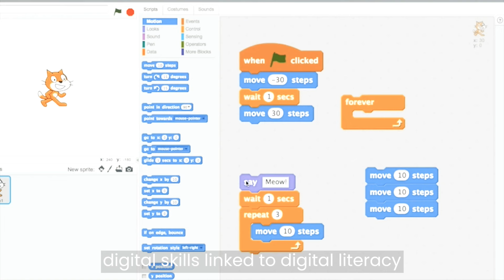Introducing Digital Moment (formerly Kids Code Jeunesse) - Social Media Promotion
Founded in 2013 by Kate Arthur, Digital Moment (formerly Kids Code Jeunesse is a Canadian-based charity and a global leader in mobilizing communities to build a better future through digital skills education.

Digital Moment focuses on creating programs and experiences for youth and their communities on digital skills like coding, artificial intelligence, algorithm and data literacy.

Digital Moment includes three educational initiatives: Kids Code Jeunesse, Digital2030, and a social innovation lab.

Fondé en 2013 par Kate Arthur, Digital Moment (anciennement Kids Code Jeunesse) est un organisme de bienfaisance basé au Canada et un leader mondial dans la mobilisation des communautés pour construire un meilleur avenir grâce à l'éducation aux compétences numériques.

Digital Moment se concentre sur la création de programmes et d'expériences pour les jeunes et leurs communautés sur les compétences numériques comme le codage, l'intelligence artificielle, et la littératie des données et des algorithmes.

Digital Moment comprend trois initiatives éducatives: Kids Code Jeunesse, Digital2030, et un laboratoire d'innovation sociale.